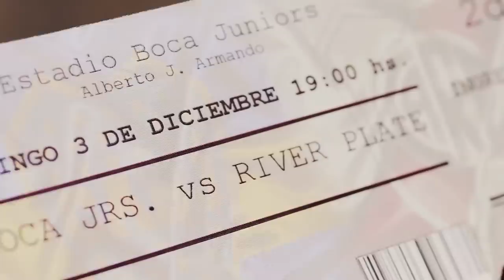Running late in Buenos Aires.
Dimitris Kyrsanidis is in Argentina and is on his way to a football game. The derby River - Boca. He takes a taxi and goes to the River Plate Stadium, the "Monumental", but when he arrives he realizes that the game is actually on Boca Juniors' "Bombonera". Both stadiums are in opposite corners of the city. The game is about to start and to get there he will have to cross Buenos Aires from end to end.

Get the FREE Red Bull TV apps for all your devices